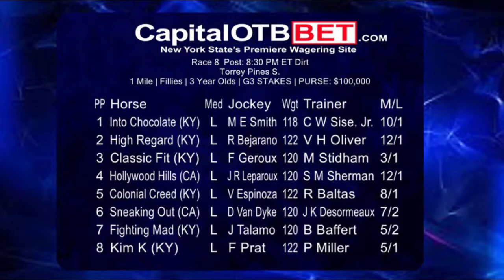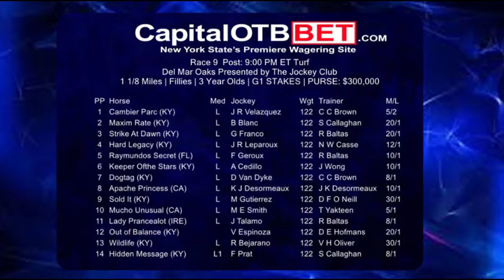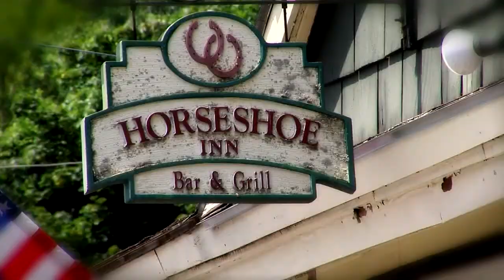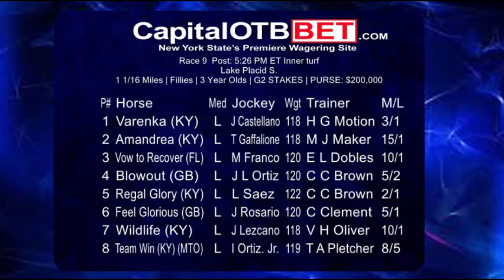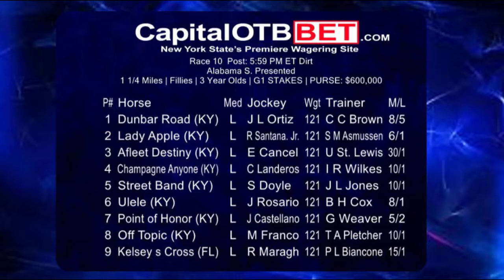Stake Preview August 17,2019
Capital OTB brings you another episode of Stakes Preview with your host Mike Callahan and Sully Crotty  discussing the weekend stake from Delmar and Saratoga